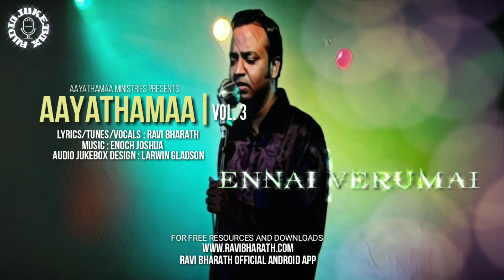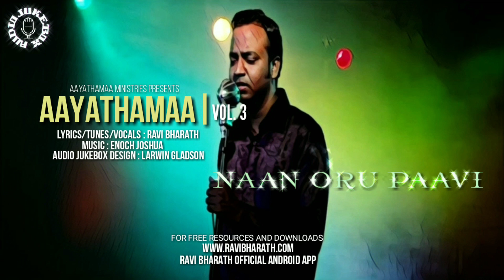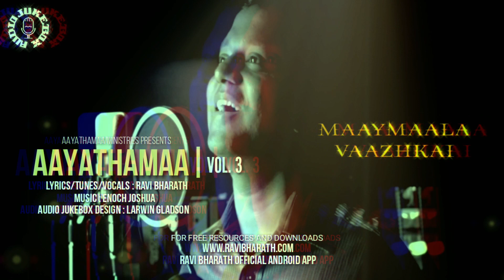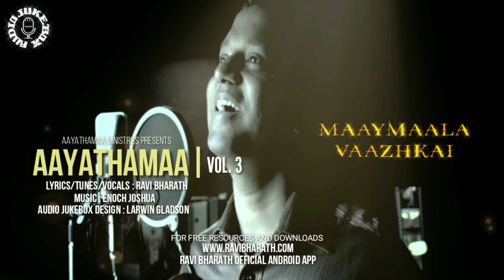AAYATHAMAA VOL.3 ::: OFFICIAL AUDIO JUKEBOX ::: RAVI BHARATH ::: ENOCH JOSHUA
ˬˬ CLICK THE TIMELINE TO SELECT THE SONG
0:00 Amen Amen
4:51 Ennai Verumai
9:55 Ulagai
14:00 Vandhanamappa
18:46 Naan Oru Paavi
24:28 Viduthalai
28:30 Maaymaala Vaazhkai
34:24 En Devanay
38:37 Yesaiyya
43:50 Jebam Seivom
To download songs / music tracks for free, , RAVI BHARATH OFFICIAL ANDROID APP
Aayathamaa Ministries Presents AAYATHAMAA Vol.3 Audio
LYRICS/TUNES/VOCALS :: RAVI BHARATH
AUDIO JUKEBOX DESIGN :: LARWIN GLADSON